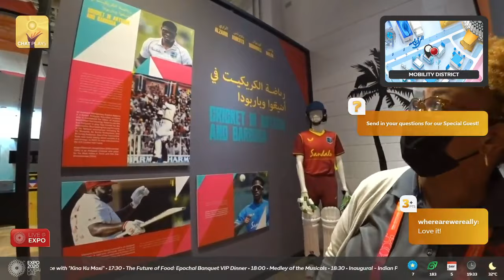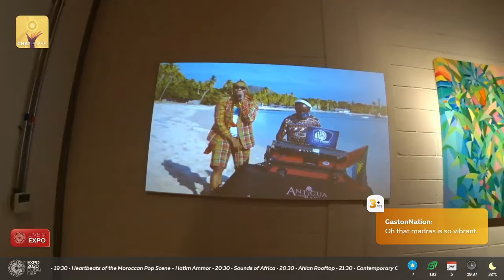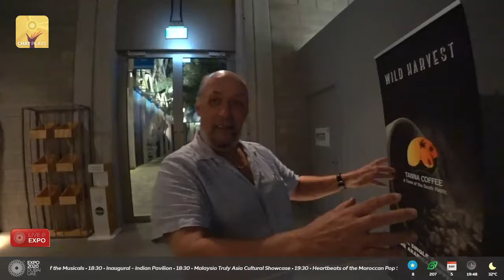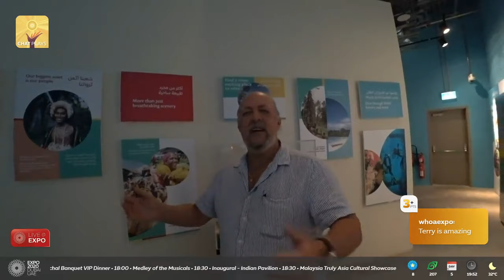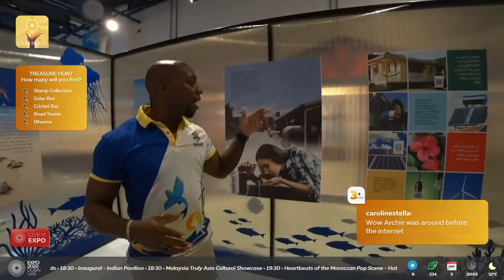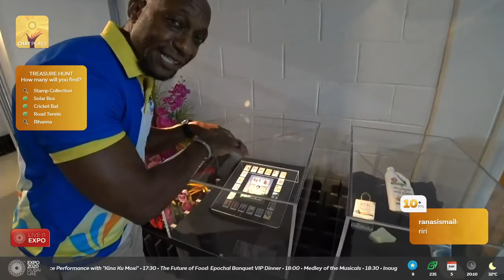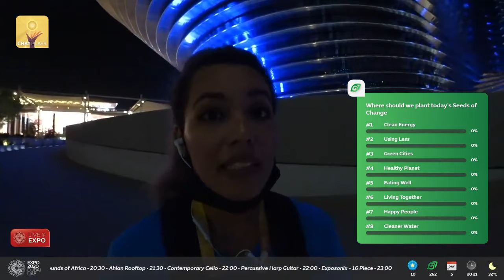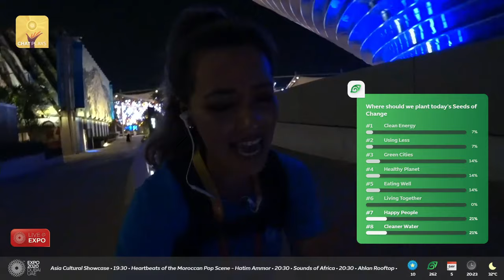Expo 2020 Dubai | Live@Expo: Antigua & Barbuda, Barbados and Vanuatu Pavilions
We visit the pavilions of some beautiful island nations present at Expo 2020 - Antigua and Barbuda, Vanuatu and Barbados. Enjoy watching the show!

Live@Expo is a massive interactive live stream series that’s part TV show, part game, part social. Its guided tours reimagined for the digital world, controlled by YOU! These streams will allow chat to help explore Expo 2020 Dubai through one of four guides on the ground. Tell the guides what to do, where to go, ask questions, compete in games, unlock badges and climb the leaderboard.

Code of Conduct: Expo 2020 Dubai is a global event and all people are welcome. Though this is a game in the end you’ll win if everyone wins. Hate speech or harassment will not be tolerated. Be creative, have fun, and see you in the chat!

PHOTOSENSITIVITY WARNING: Some areas in Live@Expo broadcasts may feature bright flashing effects that may affect photosensitive viewers.